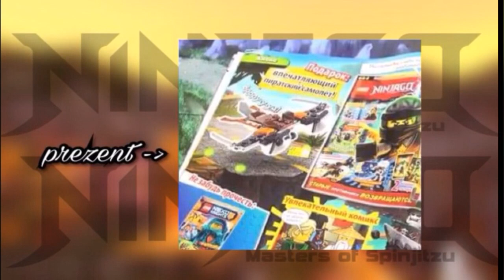Magazyn LEGO Ninjago 11/2016